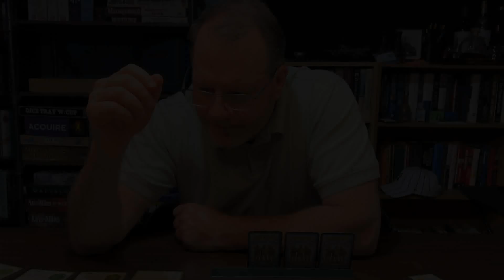Board Game Madness: Quick looskie at WW2 Game 'Memoir 44'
A fun little game played at a local favorite gamestore